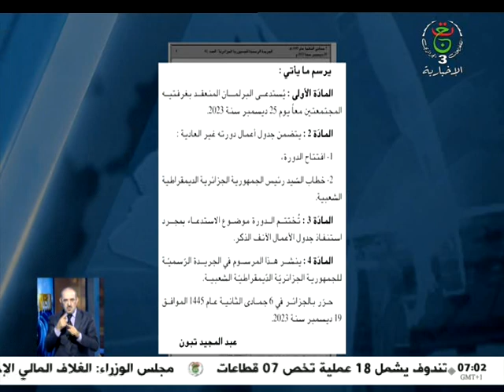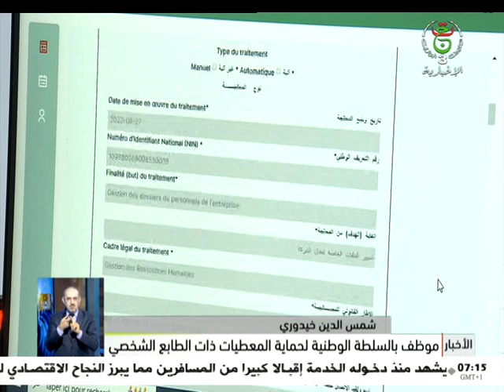النشرة الصباحية - الإثنين 25 ديسمبر 2023